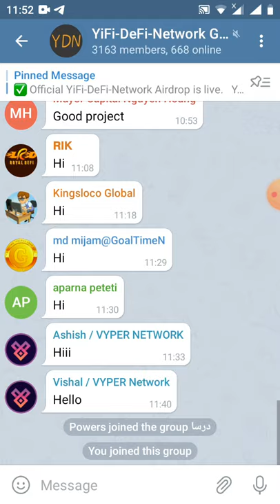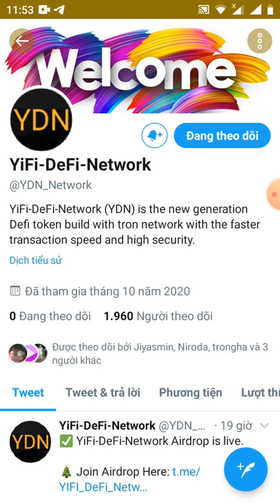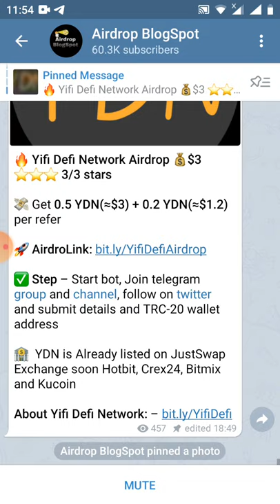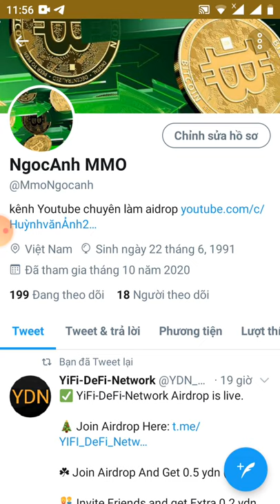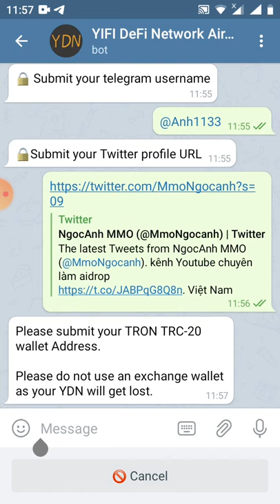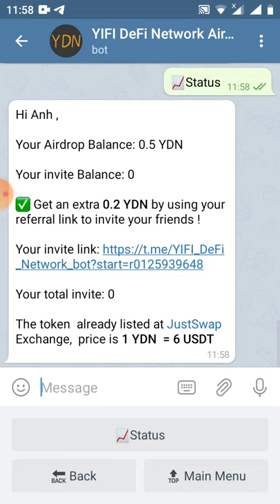HD nhận 0.5 YDN ~3$ đã lít sàn Jutswap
Hi Anh ,

Your Airdrop Balance: 0.5 YDN

Your invite Balance: 0

Your total invite: 0

The token  already listed at JustSwap Exchange,  price is 1 YDN  = 6 USDT